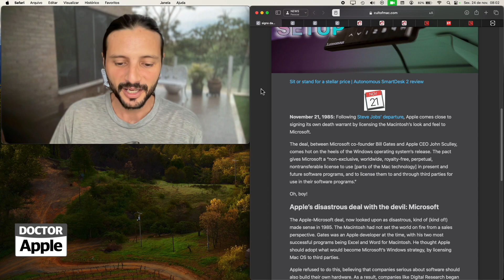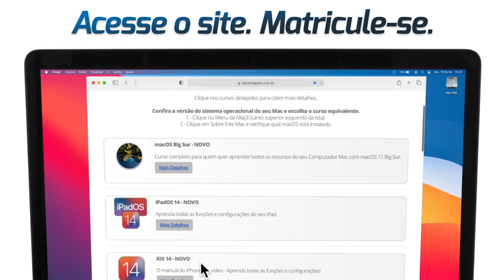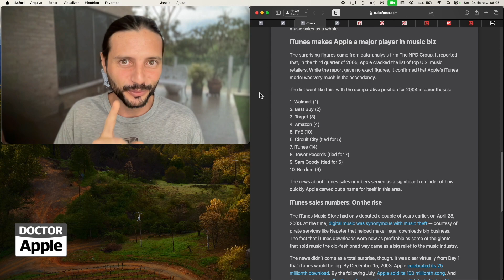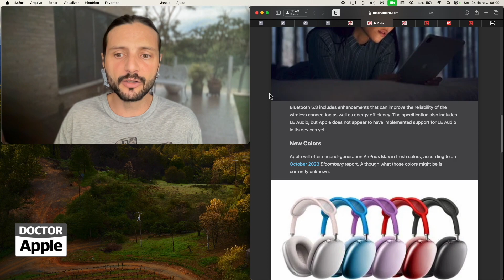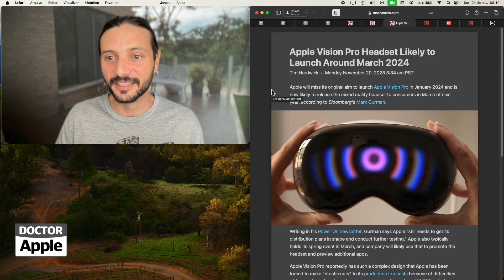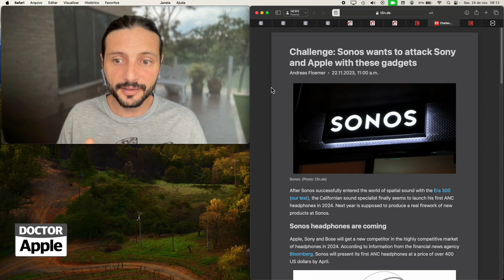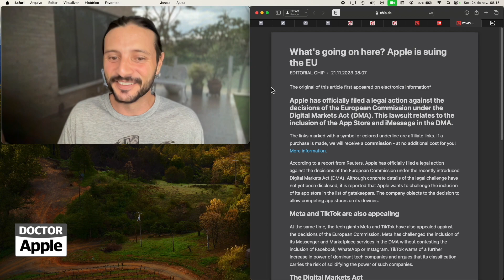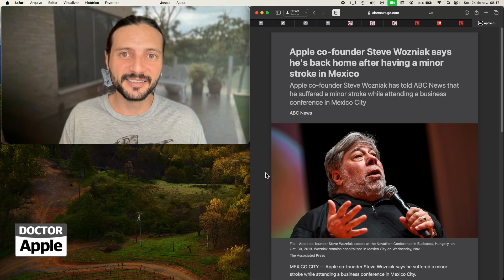DoctorApple NEWS 219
24/11/23 - acordo microsoft, iMac Abajur 20’’, iTunes top 10, Construção Apple Park, iOS 18, AiPods Max 2, Apple Visio Pro em Março, YouTube mais lento em outros navegadores, Fonde de ouvido Sonos, Apple processa UE, Steve Wozniack sai do hospital,

PODCAST

LINKS

Aqui você encontra:
photo: wayhomestudio